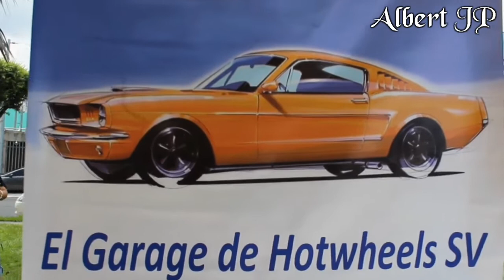Expo. de Autos a Escala 2019, Fuentes Beethoven - Albert JP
Esta vez, se trata de una exposición de autos a escala, realizada el pasado 1 de septiembre del presente año en Plaza Beethoven, evento del grupo "El Garage de Hotwheels SV". 😊

☆LAS PERSONAS QUE APARECEN EN ESTE VIDEO LO HICIERON BAJO SU PLENO CONSENTIMIENTO☆

Todo el material es autoría propia de Albert JP.

*ACTUALIZADO*
Este es mi video más antiguo, en el que grabé y entrevisté a algunas personas. Tenía aún algo de pena a la cámara. Pero me gusta recordarlo. Luego de acá empecé a amar el interactuar más.